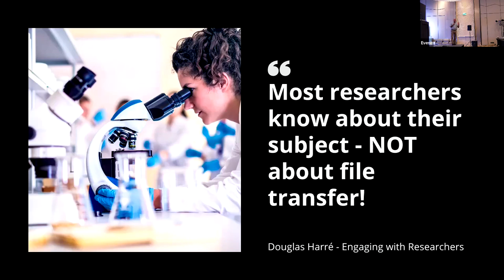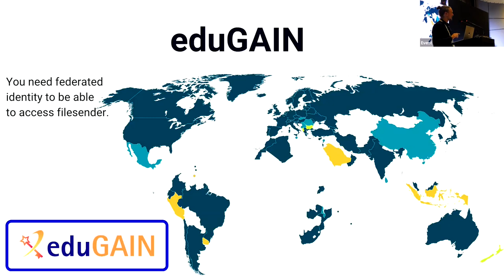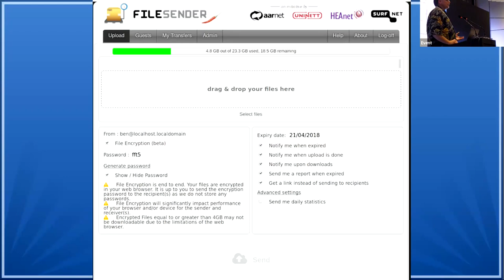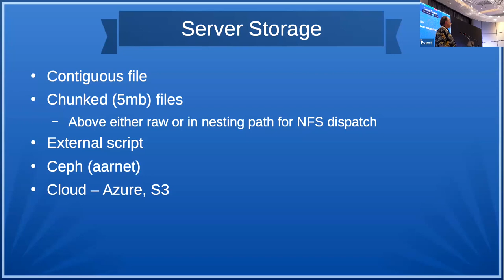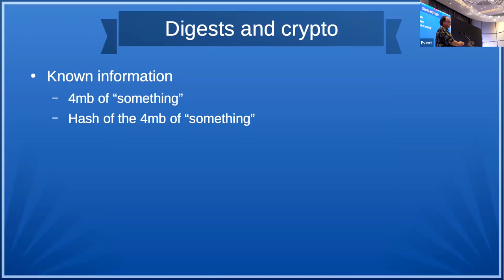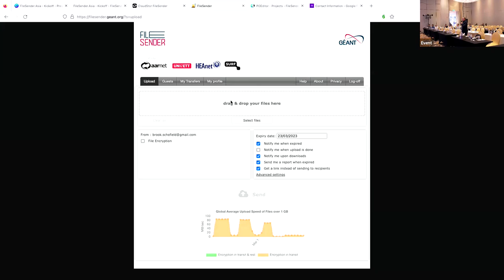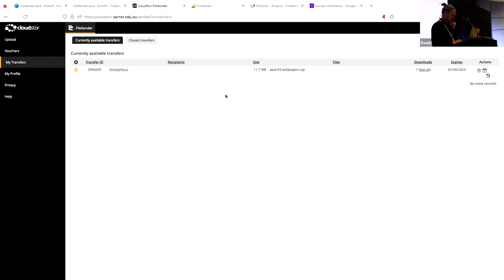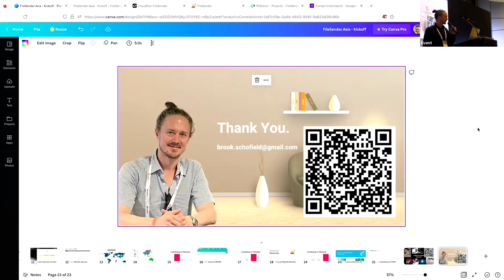APAN55 - Day 4 -iFIRExMAN - Joining eduGAIN